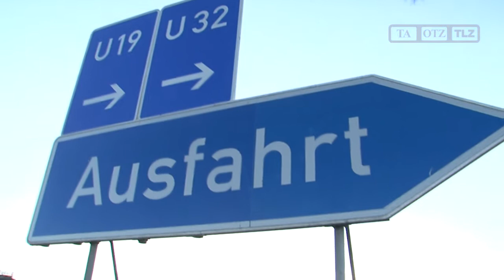Vorfahrt mißachtet: LKW kollidiert mit Transporter auf A71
Arnstadt, 23.11.12: Die Anschlussstelle der A71 - Arnstadt Nord war heute ab 6:30 Uhr wegen eines Unfalls für mehrere Stunden gesperrt. Ein LKW war mit einem Transporter zusammengestoßen- insgesamt wurden dabei 5 Personen verletzt.